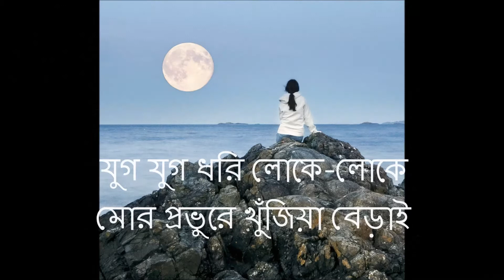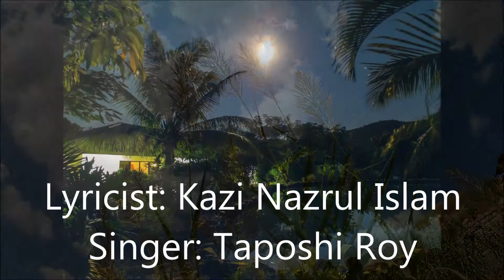যুগ যুগ ধরি লোকে লোকে | jug jug dhori loke loke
যুগ যুগ ধরি লোকে-লোকে মোর প্রভুরে খুঁজিয়া বেড়াই; সংসারে গেহে, প্রীতি ও স্নেহে আমার স্বামী বিনে নাই সুখ নাই।। তার চরণ পাবার আশা ল'য়ে মনে ফুটিলাম ফুল হয়ে কত বার বনে, পাখি হয়ে তার নাম শত বার গাহিলাম তবু হায় কভু তার দেখা নাহি পাই।। গ্রহ-তারা হয়ে খুঁজেছি আকাশে, দিকে দিকে ছুটেছি মিশিয়া বাতাসে, পর্বত হয়ে নাম কোটি যুগ ধিয়ালাম, নদী হয়ে কাঁদিলাম খুঁজিয়া বৃথাই।। যুগ যুগ ধরি
রাগ : মাঢ়, তাল : কাহার্‌বা আদি রেকর্ডিং : ১৯৩৫ কথা ও সুর : কাজী নজরুল ইসলাম